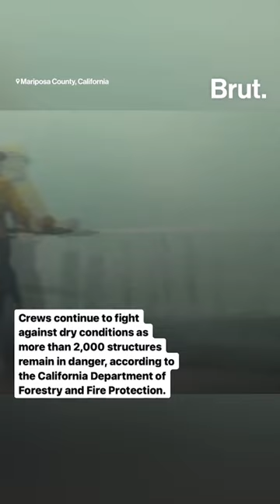California’s Oak Fire has burned 18,000 acres since it started on July 22.